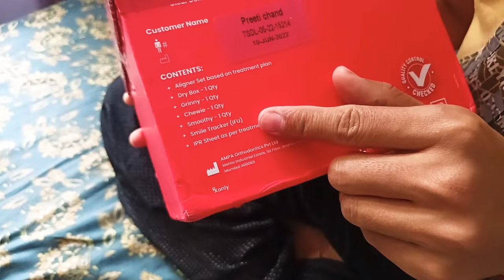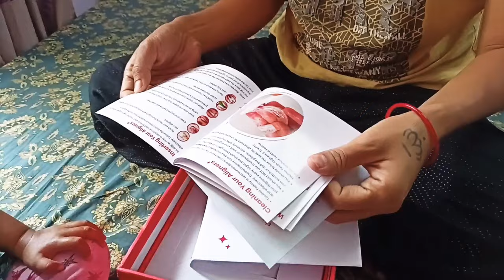My Toothsi Aligner: Day 1|Unboxing of Toothsi Aligner|Braces Precaution in India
Hello dosto..
Today I Unboxing my Toothsi Aligner..